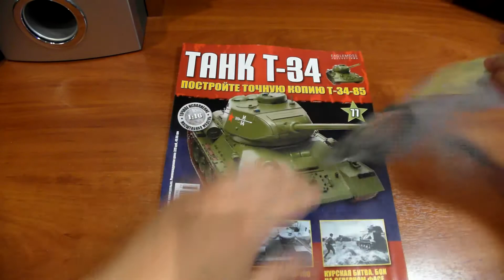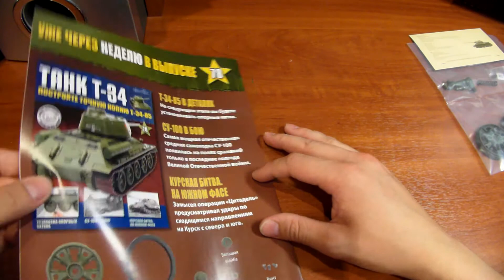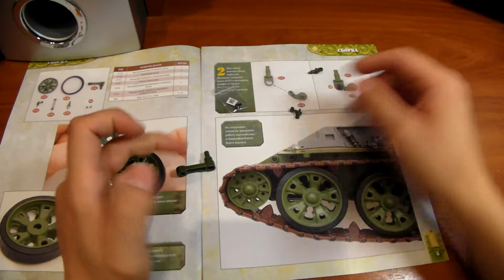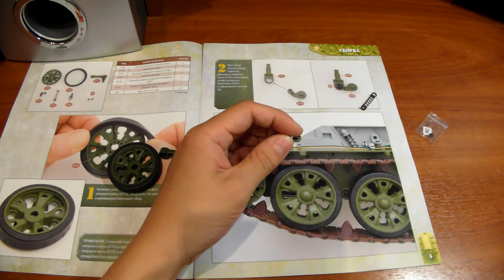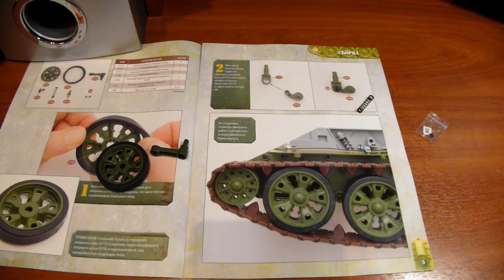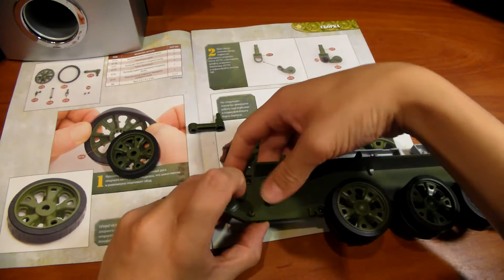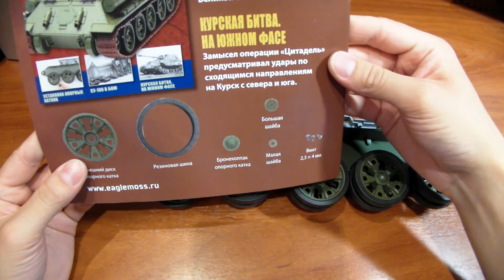Сборка журнала "ТАНК Т34-85". Журналы.Ч - 77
Про сборную модель "ТАНК Т34-85".